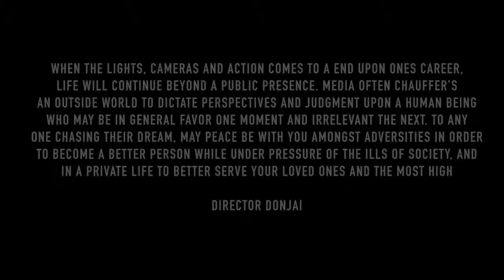SPIT FYRE PRAY FOR LAMAR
SPIT FYRE PRAY FOR LAMAR FreeStyle Hip Hop Music Video